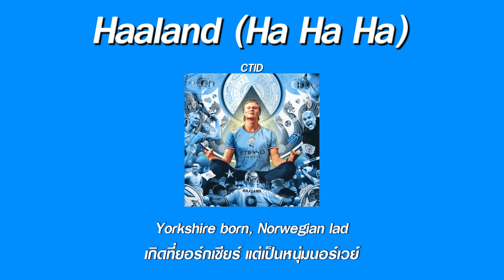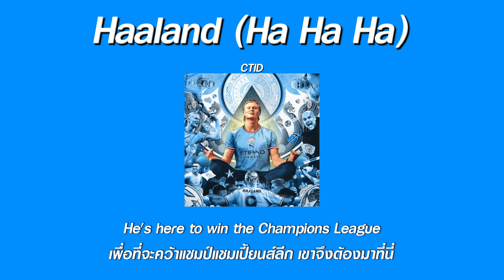แปลเพลง Haaland Song ( Ha Ha Ha) - CTID (เพลงเชียร์แมนซิตี้)